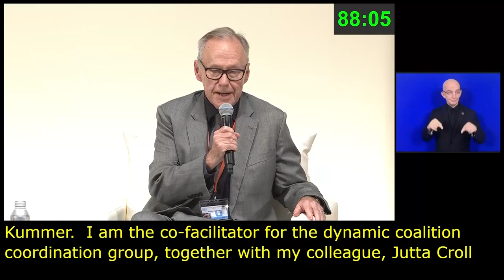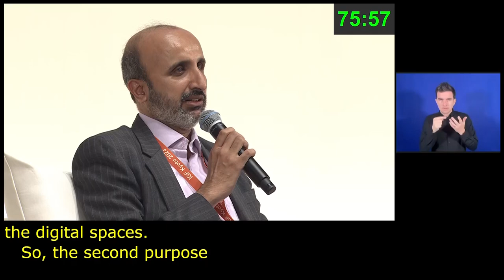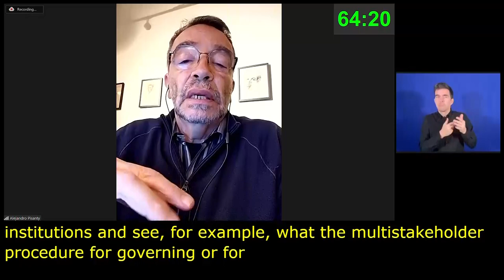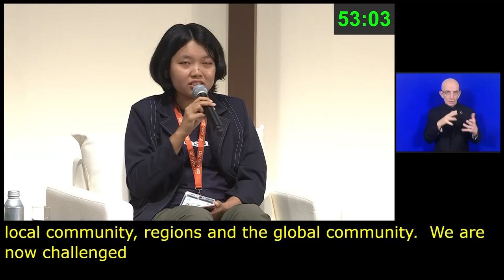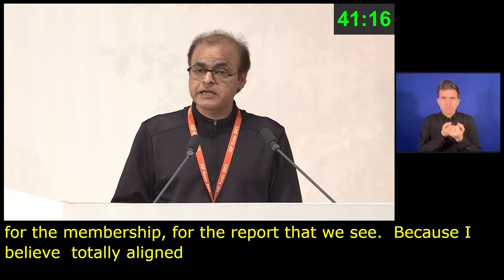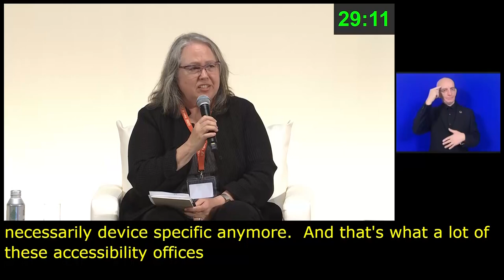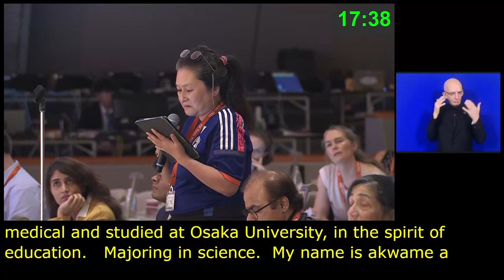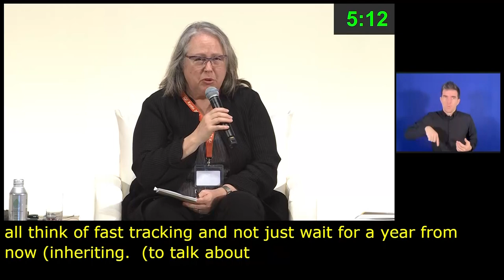IGF 2023 Day 4 Plenary Hall DYNAMIC COALITIONS MAIN SESSION Spanish